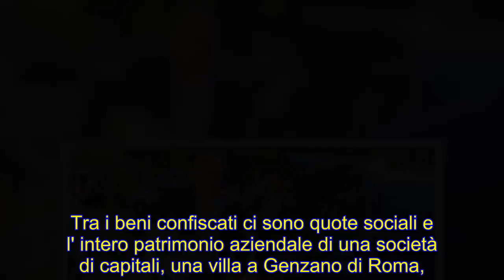Luigi Lusi: proprietà sequestrata per 9 milioni di euro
Luigi Lusi